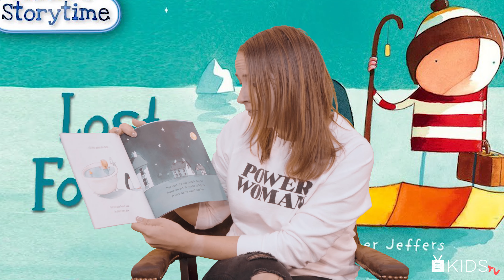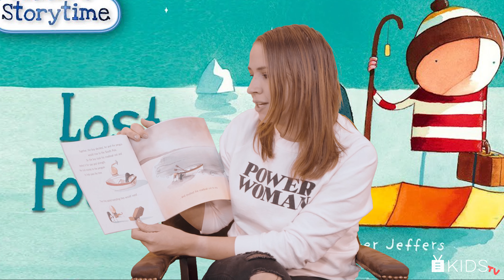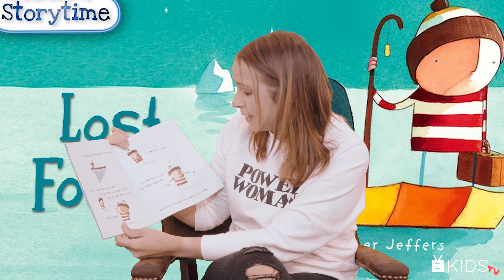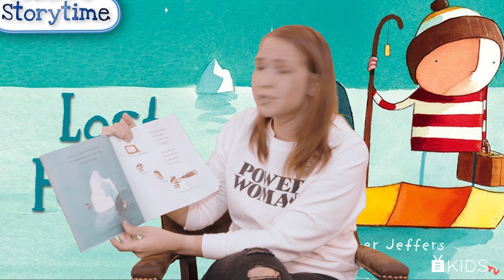Storytime | Lost and Found | With Ms. Krysta